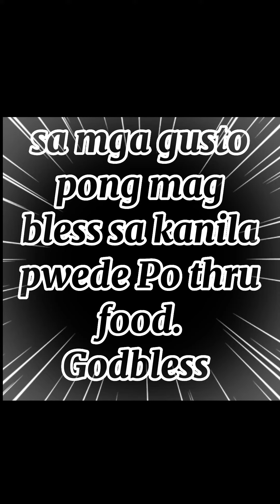jail ministry in Magdalena Laguna